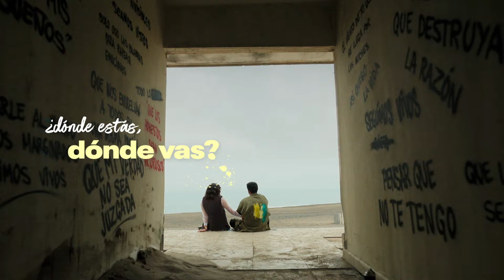Te Quiero y Me Duele (Videolyric oficial) | HBO Max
¿Quién dice que no se puede cantar y llorar al mismo tiempo? ♥️✨ TQyMeDuele estrena este 17 de agosto en HBOMax.